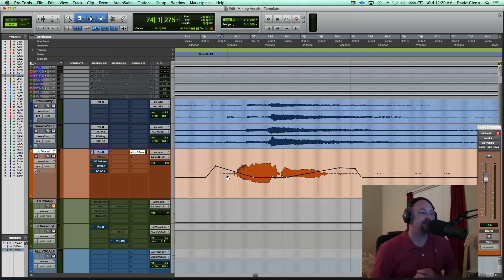How to Enhance a Vocal by Automating Clip Gain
Some thoughts on automating clip gain in Pro Tools to enhance a vocal performance in the mix.

Transcript:

Hey, what’s up guys, David Glenn of davidglennrecording.com and theproaudiofiles.com.

I’m coming at you with a vocal tutorial. I’m sitting over a whole outline and notes galore on a new training course I’m putting together — all things vocals. Mixing vocals A to Z with my walkthrough, the things that I’m gonna do to clean it up, etc. — then stylistically, I’m gonna pull in Hip-Hop vocal, Pop vocal, a Singer-Songwriter, I’ve got a live Gospel vocal.

But I’m going through this and I’m working on a video. And I typically use clip gain in Pro Tools to clean up phrase by phrase, section by section, to help what gets sent into the compressors to be a little more level, a little more balanced so that high points can kind of come down a bit. Just to make the compressor’s job easier and that’s been a process of mine for awhile. But I was working on this and something I thought of was Dave Pensado on Pensado’s place, there’s an ITL where he talks about mixing vocals and he brings up Christina Aguilara I believe, and how much character and emotion she puts at the starts of her phrases and the ending of her phrases.

I started thinking, you know, compression is great. I love compression, but I came across this technique, I started wiggling the mouse a bit, and it kind of hit me. One of those moments that I was like wow, I gotta share this and see what other people think. I’m not even saying this is the way to go. I want this to be a conceptual discussion, what you think about it, how you like the vibe of it. I’m gonna hit play. This is the phrase we’re working with.

[vocal phrase]

I’m gonna put a break point right here. I’ve got the smart tool open, if you don’t know the, got the hand if you hold Command and it’ll pop open so you can add a break point. I’m gonna put one at the high point there, I’ve got one here to prevent anything to the right of that breakpoint from being affected by this move. I’m gonna add one here in-between, and then watch, I’m just kinda pulling up the sustain of that note.

I’ve done that with vocal automation before, but doing it with clip gain, there’s something that as I started doing it just sounded sweet. So you can make someone real articulate and go through and boost some of their phrases.

[vocal with clip gain]

I don’t have any compression. This was Harry late night in the studio one night I think he pulled a U87 into the control room. He’s got a MIDI keyboard. And that’s it, so. I’d love to hear your thoughts on it. Leave some comments. This to me was just was a sweet little trick to pull up sustain. You can come in here, fatten it up a bit.

[vocal with adjusted attack and sustain from clip gain]

Yeah, no not that, so — you win some you lose some. But, let me know what you think. The starting, the ending of phrases, how important that can be to the character and emotion of a performance. A vocal, could be for guitars, could ben for anything really. I’d love to hear what you think, so feel free to like, subscribe, leave some comments in the section below and don’t forget to check out davidglennrecording.com and theproaudiofiles.com and we’ll catch you on the next one.